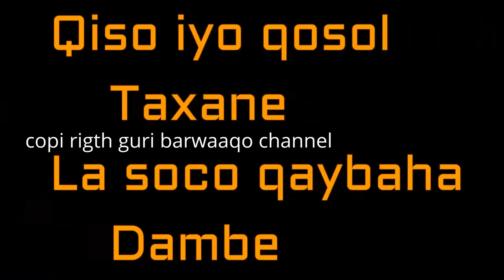FILM CUSUB SHORT FILM GURI BARWAAQO